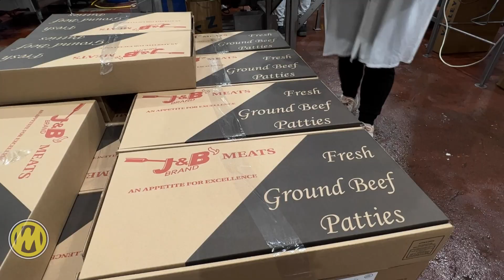Martin Bros. values partnership with Valley Meats that focuses on quality and safety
Since the early 1970s, Valley Meats has been servicing its customer base from an ever-expanding facility in Coal Valley, Illinois – in the Quad Cities region of Illinois and Iowa – which is ideally positioned at the heart of American beef and pork producing country. For most of their history, the majority of sales were of their very own branded J&B Meats product line, sold through foodservice distribution to casual and quick service restaurants, educational and healthcare facilities, hospitality and entertainment venues.
Over time, Valley Meats’ custom formulation business has grown, now representing over 60% of sales. Valley Meats works closely with end user customers to formulate and process products customized to their needs and specifications.
Valley Meats is currently supplying custom formulations and J&B branded items to 27 states from coast to coast.
Valley Meats provides a broad line of high-quality products to meet customers’ needs. Their product lines include fresh and frozen ground beef/hamburger products, specialty flavored and seasoned beef patties – including gourmet/craft meat blends – as well as prepared items such as breaded pork, chicken fried steak products, beef strips, diced meats and a line of pork-based products. Valley Meats also has the capabilities to produce custom blend formulations utilizing chucks, brisket, sirloin, short rib and other high-end meat blocks.
To ensure that they always bring the highest quality to the table, Valley Meats continually reinvests in the latest technology. They utilize German engineered mixing grinders for tender, consistent ground meats. Their patented Ultimate Fill System provides a handmade texture while allowing for faster cook times and 50 percent greater juice retention than standard patty fill systems. The Individual Quick Frozen (IQF) process locks in freshness and provides great performance. Each product blend is cooked, tested and approved by quality assurance prior to sale. Voluntary annual BRC external audits give Valley Meats high scores equal to or greater than those of industry leaders.
• Ground Beef
• Specialty Patties
• Whole Muscle
• Breaded Products
• Pork Products